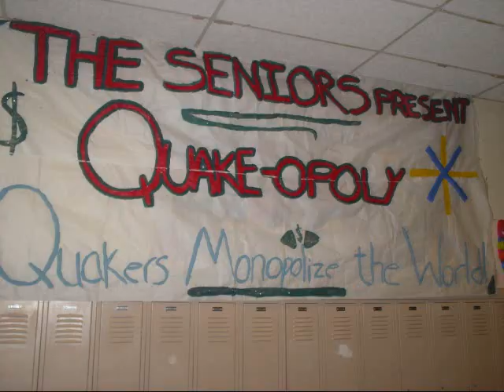homecoming at Lansing eastern high school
sprit week and are school dacen